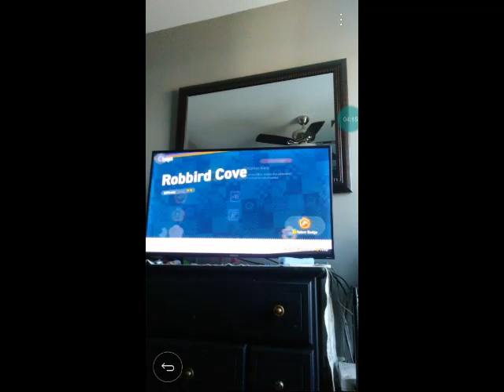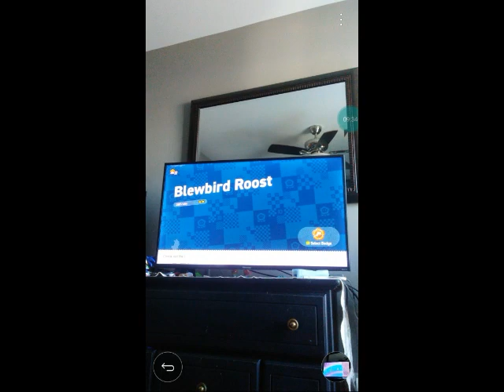Super Mario Bros. Wonder Part 2- Petal Isles 1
Part 2. We do the first part of the Petal Isles